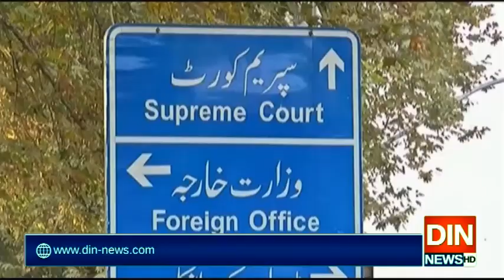دنیا افغان پناہ گزینوں کی مقررہ مدت میں واپسی کی حمایت کرے، پاکستان